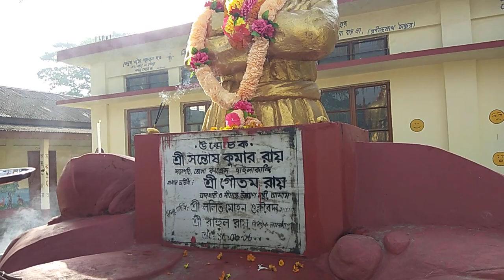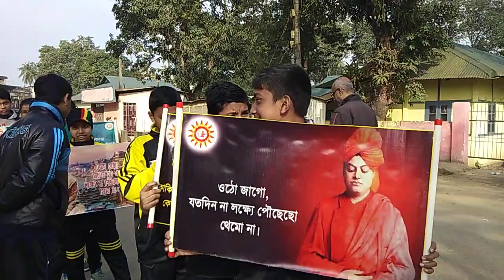১৫৮ তম স্বামী বিবেকানন্দ জন্মদিন উপলক্ষে সাগ্নিকের ব্যবস্থাপনায় রোড শো।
স্বামীজীর আদর্শে অনুপ্রাণিত হয়ে চলার অঙ্গীকার।
দল মতের উর্ধে উঠে কাজ করে যাওয়া আমার দায়িত্ব এবং কর্তব্য বলে আমি মনে করি। ধন্যবাদ সবাইকে।